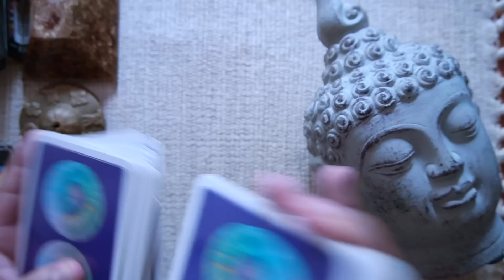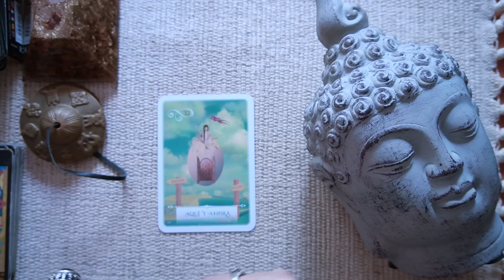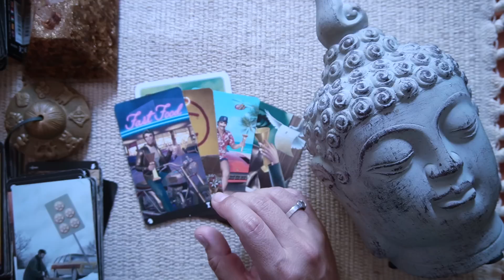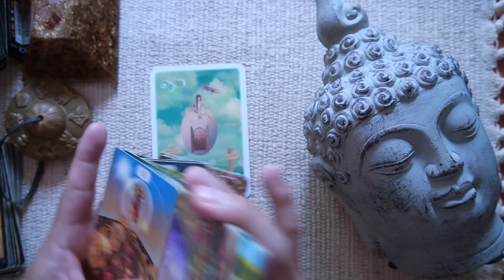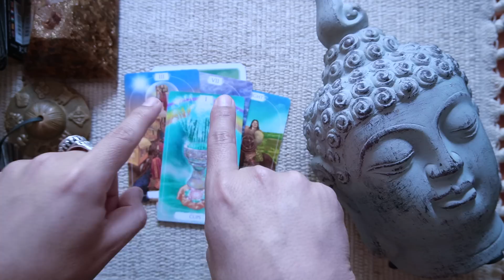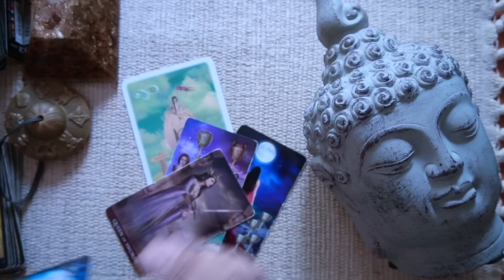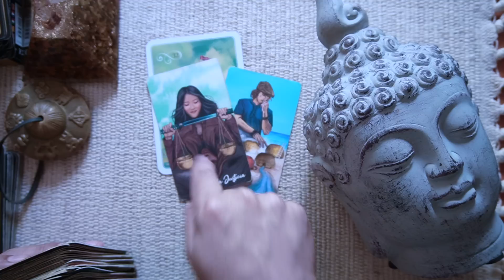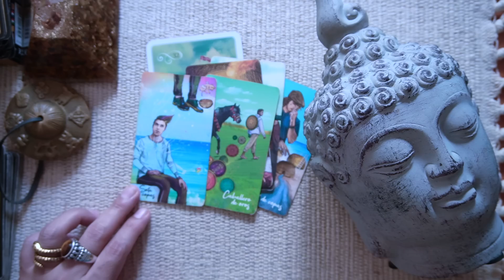CAPRICORNIO ♑️ BONUS❤️💋ESTAN MUY NERVIOSOS 😢TIENEN MIEDO PERDERTE 😱SU VIDA ES UN INFIERNO